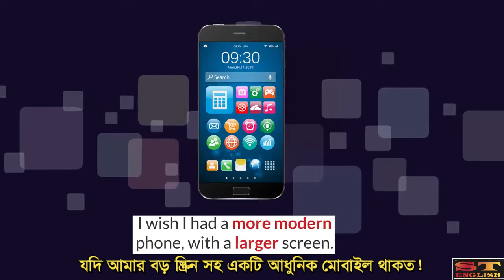COMPARATIVE VS SUPERLATIVES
Learn how to form and use comparative and superlative adjectives and adverbs. Learn new vocabulary and sentences to improve your everyday conversational skills in a British accent